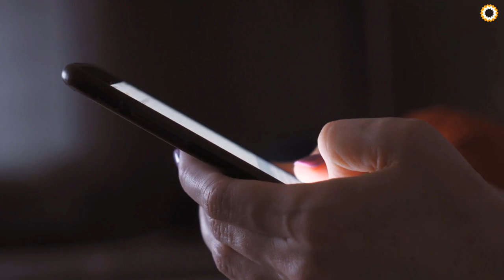5 Tipos De Peixes Que Você Não Deveria Comer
5 tipos de peixes que podem fazer mal à saúde. Todos sabemos que os peixes são deliciosos e ótimos para a saúde, porém, existem certos peixes que farão mais mal do que bem à sua saúde. Aqui estão 5 tipos de peixes que você nunca deve comer ou comer muito raramente. Alguns não são recomendados para crianças e adolescentes! Assista o vídeo e tome cuidado!

00:00 5 Peixes que você não deve comer
00:16 Peixe Panga
00:40 Peixe Batata
00:52 Peixe Badejo
01:06 Peixe Pâmpano Manteiga
01:31 Atum
01:52 Dicas de como escolher o peixe fresco

Se Você Misturar 1 Vez à Noite, Vai Me Agradecer Para Sempre (Misture Cravo e Alecrim)

✅ PRÓPOLIS VERDE
☑️ MAGNÉSIO L-TREONATO